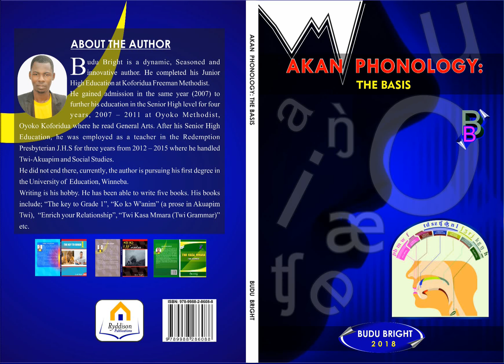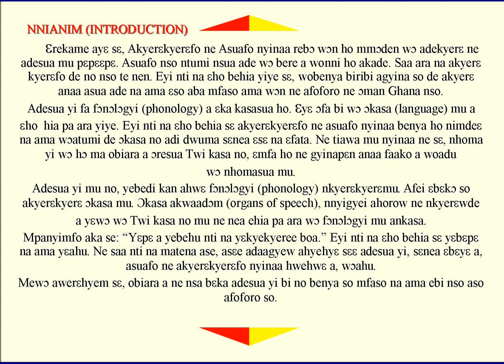PHONOLOGY TWI 1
Introduction to Akan phonology